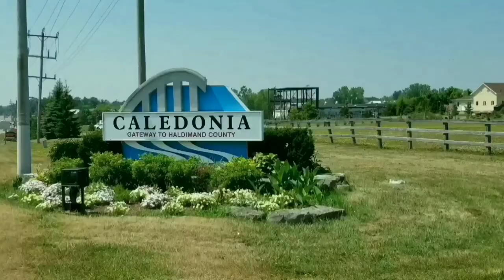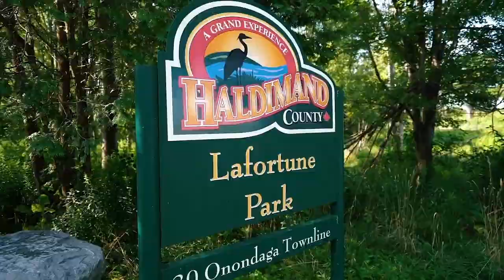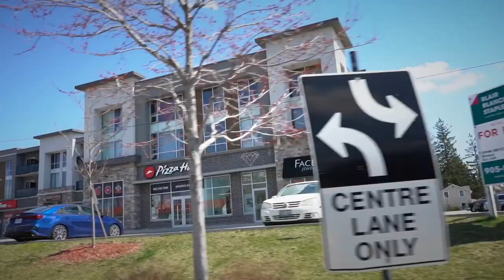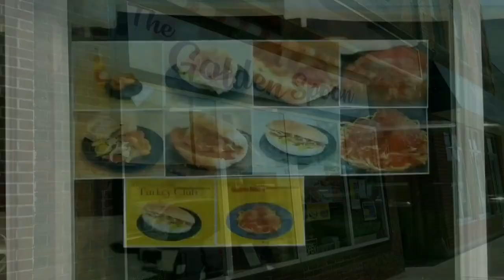Caledonia Ontario Community Tour with Adam Walker, Your Friend in the Mortgage business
Welcome to our tour of Caledonia, Ontario! Join me, your friend in the mortgage business, as we explore the ins and outs of life in Haldimand and Norfolk County. 🏡🌲

Are you considering relocating to a vibrant, thriving community? Look no further! This video is designed specifically for people like you, and we guarantee you'll fall in love with the area. 💌

From delicious local eateries 🍽️, stunning parks 🌳, and exciting recreational activities 🚴‍♀️, to top-notch schools 🎓 and a thriving job market 💼, Caledonia and the surrounding areas have it all!

We'll also cover important topics like the current housing market 🏠, mortgage tips 💡, and the benefits of working with our dedicated team and preferred partners to secure your dream home 🏡.

Don't miss out on our insider's view of life in Caledonia and Haldimand-Norfolk County. Let us guide you through the process of making this beautiful region your new home! 🏡🌳

and get ready to experience the local competitive advantage that only our team and preferred partners can offer!

Are you curious about living in Haldimand and Norfolk Counties? We are going to tour local communities and give you the local scoop on what it is like when living, moving, or relocating to rural Ontario with a focus on the areas of day to day life style weather it be for work, play or a get away.

I have lived in this area my entire life, I have also traveled across Ontario and have been involved in many of the communities and my goal is to provide you with an in depth experience about the local real estate market.

I love this area and I have lots of people contacting me who are looking to relocate either within the County or from across the province, or country, I ABSOLUTELY  love working with my team of preferred partners to help make this experience memorable!

Adam Walker
Your Friend in the Mortgage Business
Walker Mortgages